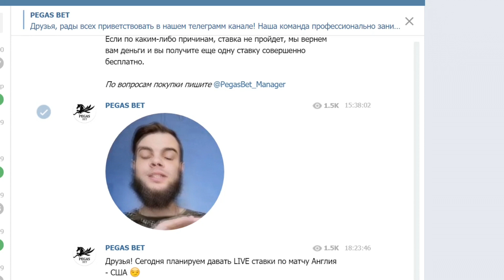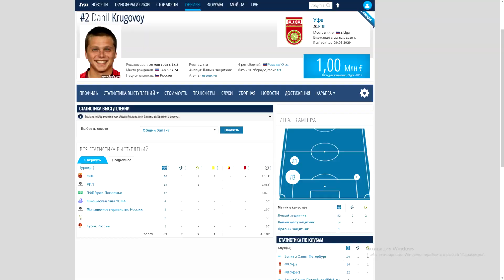"Зенит" вернёт Кругового из "Уфы"?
Ссылка на мой канал про кино и сериалы-